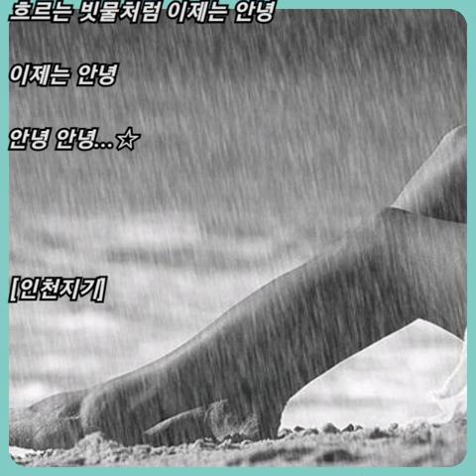변진섭 ☆ 빗물처럼..